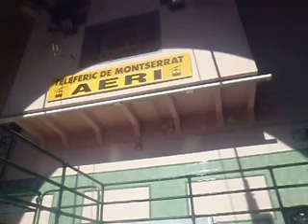Cable car ride to Montserrat in Barcelona, Spain 2012 : モンセラットへ続くロープウェイ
We went to Montserrat by cable car (Barcelona, Spain)